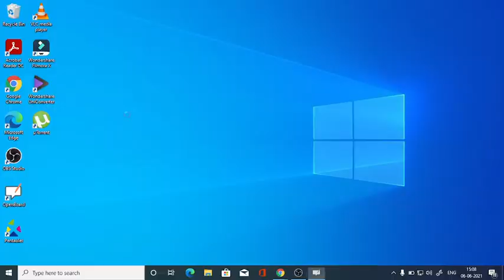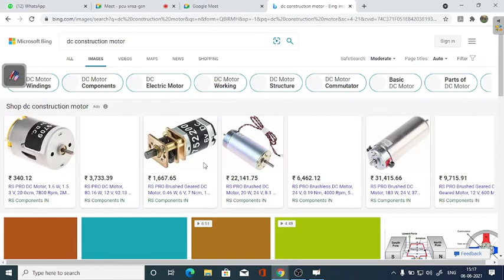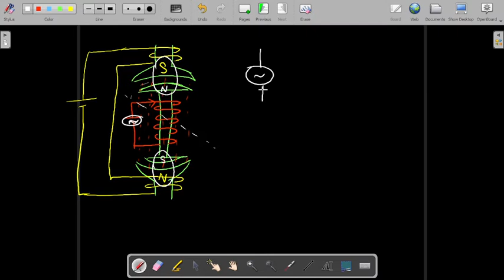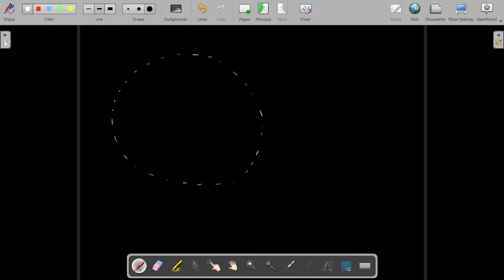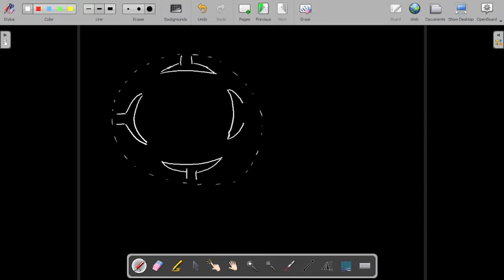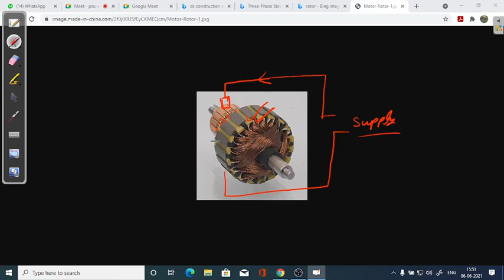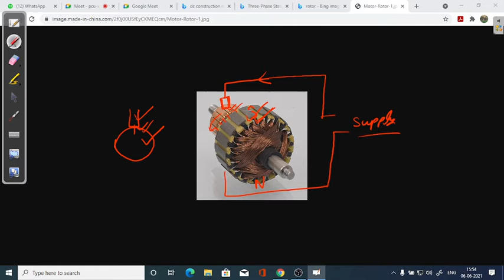Lec 2 Jelet Etech Class | Basic DC Machine